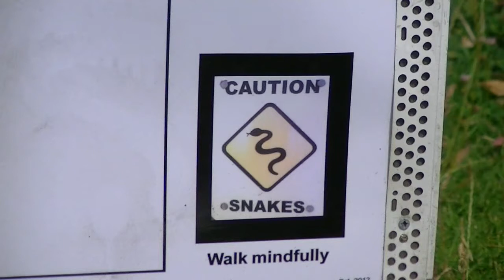TIGER SNAKES can be Hard to See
I came across this guy in a park I visit regularly and it's actually the same snake I filmed climbing a tree some weeks ago. Even though he was out in the open I could barely see him, and if I'd been out birdwatching or something I probably would've had to spend the next couple of days in hospital - and that's if I was lucky! This snake is a real whopper too, they don't get much bigger than that around Melbourne.

I like this snake's personality. He isn't timid and responded to my advancing steps with a slow dignity that puts most other Tiger Snakes to shame.

Filmed on 8 December 2012 in Suburban Melbourne, Australia.